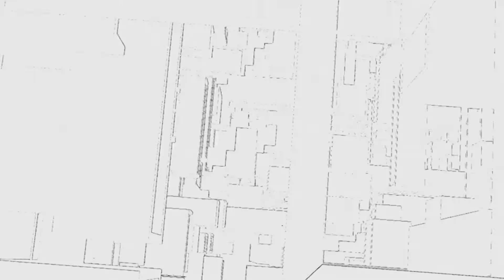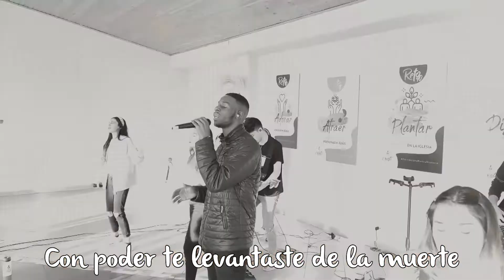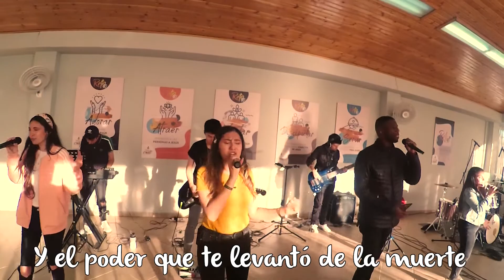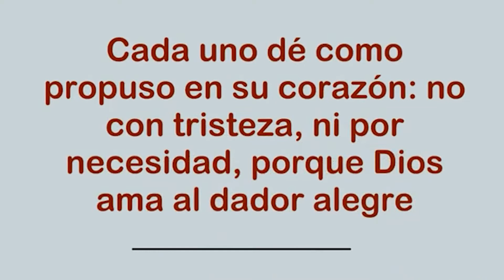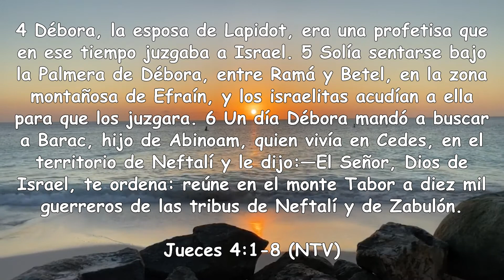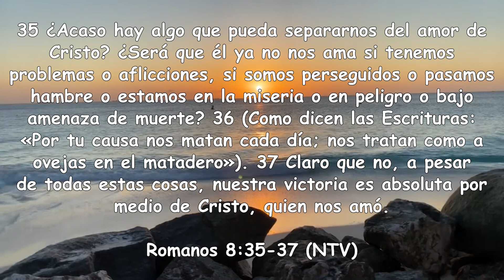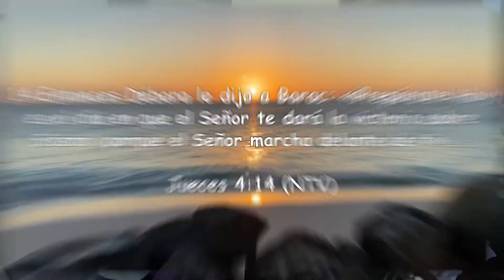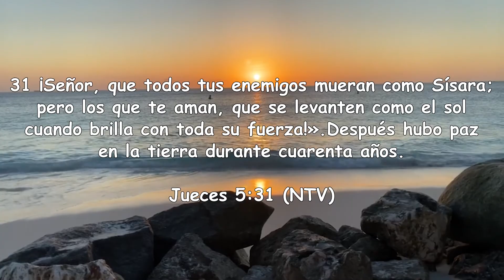Servicio 06 09 2020